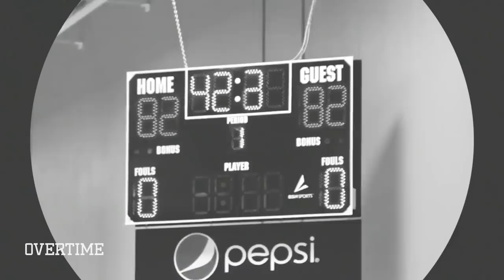"In 10 Years, We'll Be In The League!" Julian Newman vs Kyree Walker To Settle Their Rivalry! ⚔️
In the first episode of our rivals series, we got two of our favorite hoopers, Julian Newman and Kyree Walker, to settle their beef once and for all!

If you don’t know about the Julian and Kyree rivalry, it goes wayyyy back to their days in middle school when they faced off in the most hyped up middle school game EVER. Yeah, that thing got CRAZY. And since then, it’s been ON SIGHT for these two whenever they link up.

To settle it, Julian and Kyree raced go-karts, played 1-on-1, went off in H.O.R.S.E, and talked their best trash. Who y’all think really won?